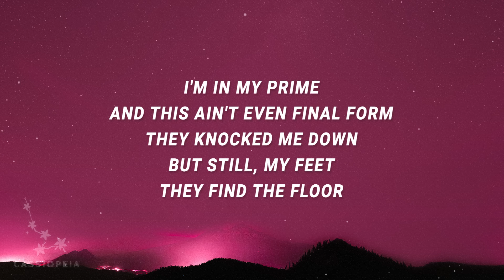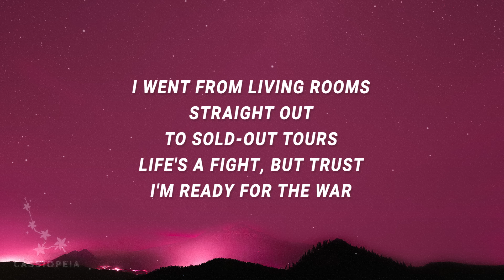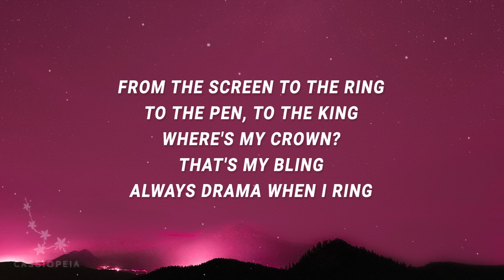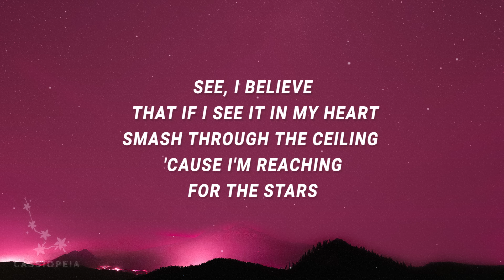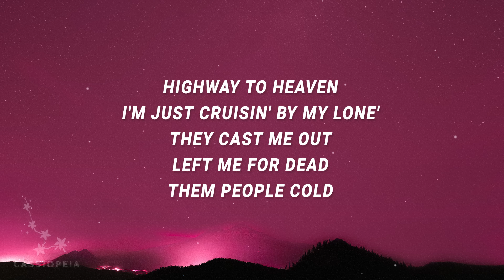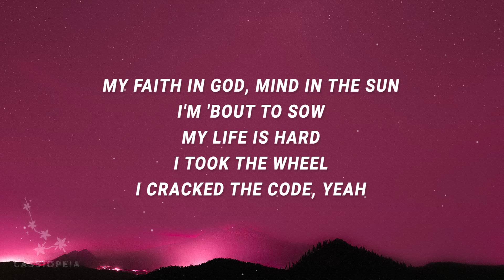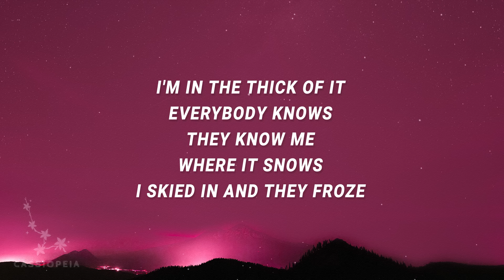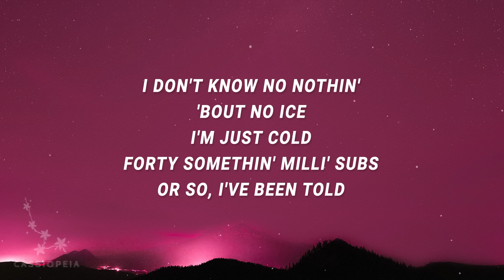KSI - From the screen to the ring to the pen to the king (Thick Of It) (Lyrics) ft. Trippie Redd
From the screen to the ring to the pen to the king - 0:52

KSI - Thick Of It ft. Trippie Redd

Stream "Thick Of It".

(Lyrics):
[Chorus: KSI]
They know me where it snows, I skied in and they froze
I don't know no nothin' 'bout no ice, I'm just cold
Forty somethin' milli' subs or so, I've been told

[Verse 1: KSI]
I'm in my prime, and this ain't even final form
They knocked me down, but still, my feet, they find the floor
I went from living rooms straight out to sold-out tours
Life's a fight, but trust, I'm ready for the war

[Pre-Chorus: KSI]
Woah-oh-oh
This is how the story goes
Woah-oh-oh

[Verse 2: KSI]
From the screen to the ring, to the pen, to the king
Where's my crown? That's my bling, always drama when I ring
See, I believe that if I see it in my heart
Smash through the ceiling 'cause I'm reaching for the stars

[Pre-Chorus: KSI]
Woah-oh-oh

[Chorus: KSI & Trippie Redd]
They know me where it snows, I skied in and they froze (Woo)

[Verse 3: Trippie Redd, KSI, Trippie Redd & KSI]
Highway to heaven, I'm just cruisin' by my lone'
They cast me out, left me for dead, them people cold
My faith in God, mind in the sun, I'm 'bout to sow (Yeah)
thick of it tiktok,ksi thick of it,ksi trippie redd,
from the screen to the ring,
from the screen to the ring ksi,
thick of it ksi,thick of it ksi lyrics,
from the screen to the ring lyrics,
thick of it,ksi,thick of it lyrics,thick of it trippie redd,
My life is hard, I took the wheel, I cracked the code (Yeah-yeah, woah-oh-oh)
Ain't nobody gon' save you, man, this life will break you (Yeah, woah-oh-oh)
In the thick of it, this is how the story goes

[Chorus: KSI, Trippie Redd, KSI & Trippie Redd]
I'm in the thick of it, everybody knows (Everybody knows)
They know me where it snows, I skied in and they froze (Yeah)
Forty somethin' milli' subs or so, I've been told (Ooh-ooh)

[Outro: KSI, KSI & Trippie Redd]
Woah-oh-oh (Nah-nah-nah-nah, ayy, ayy)
This is how the story goes (Nah, nah)
Woah-oh-oh

Lyric video for Thick Of It by KSI on Cassiopeia lyrics channel.